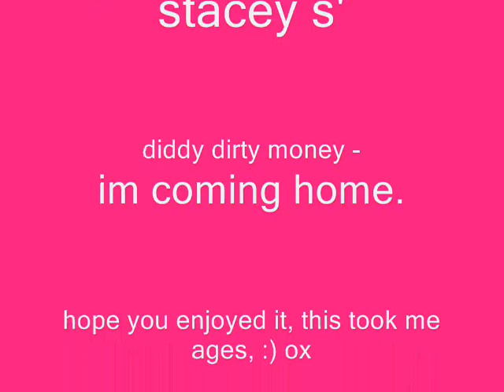Maria's, Diddy Dirty Money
Taken in 2011.